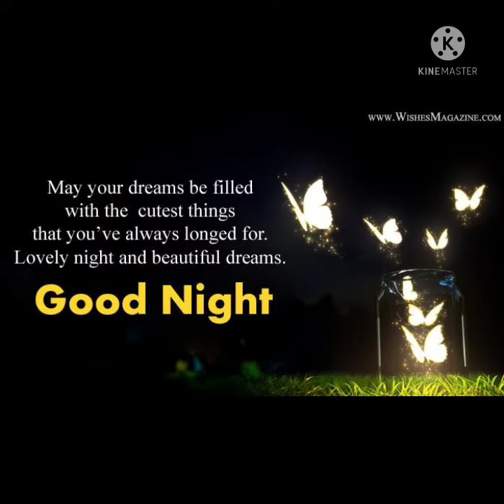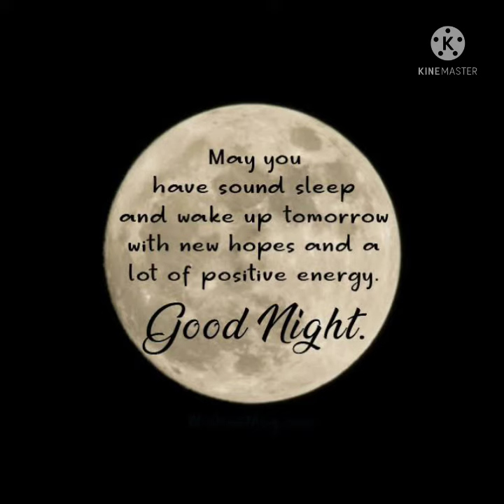Good night wishes 💗🌿💗🌿💗🌿💗🌿💗🌿💗